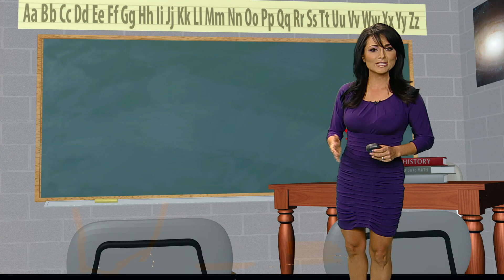El Tiempo 11 1 12